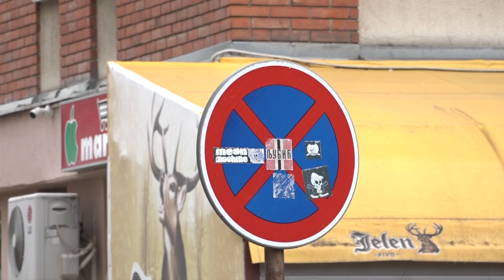13.12.2020. PROBLEM PARKIRANJA NA LJUBIĆ KEJU U ČAČKU